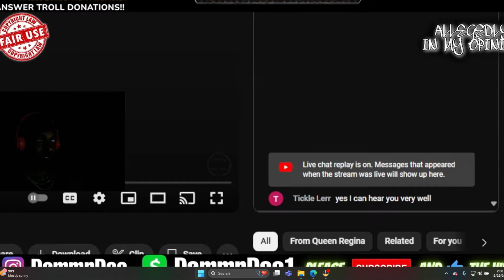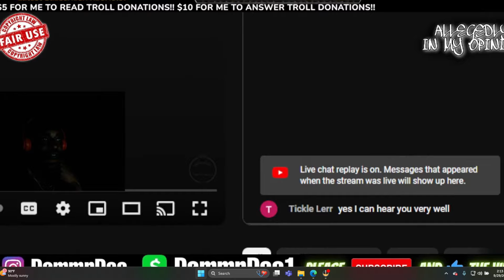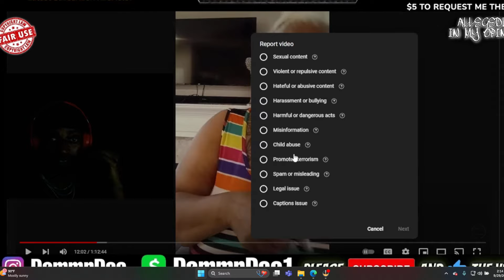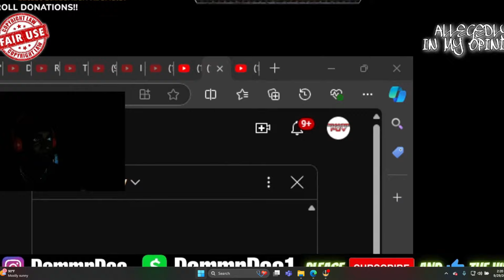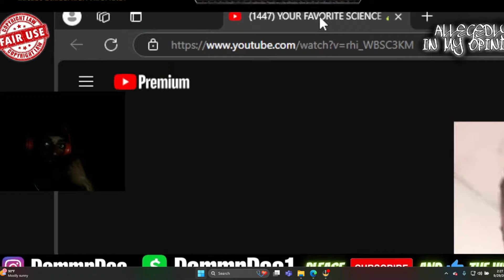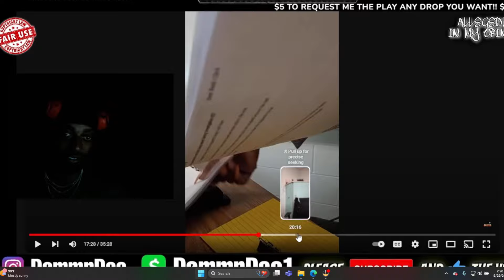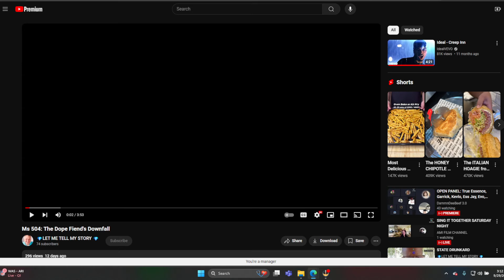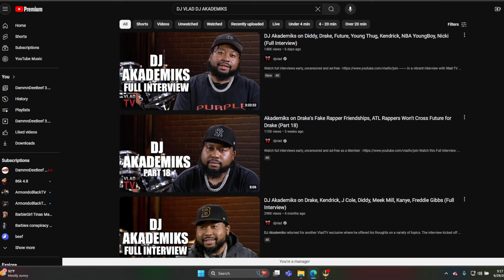QUEEN REGINA GOES OFF ON KWAME BROWN, TJ & ME